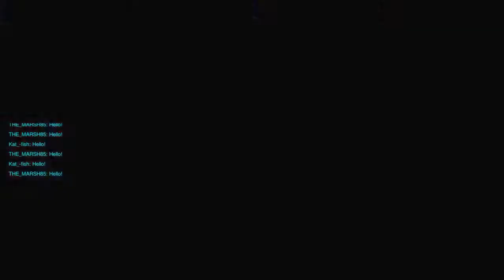I RAGED SO HARD!!! | Overwatch #2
Hey guys, it's Kat_Fish and I'm back with some more Overwatch... Hope You Enjoy ;)